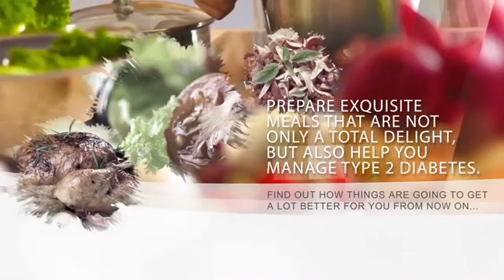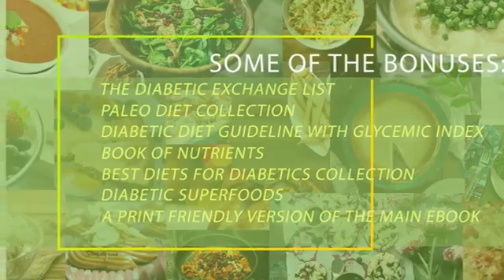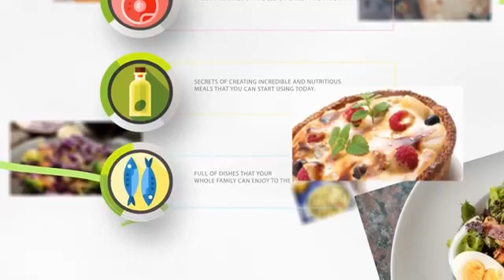delicious recipes for diabetes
369 delicious recipes for diabetes,recipe food recipes